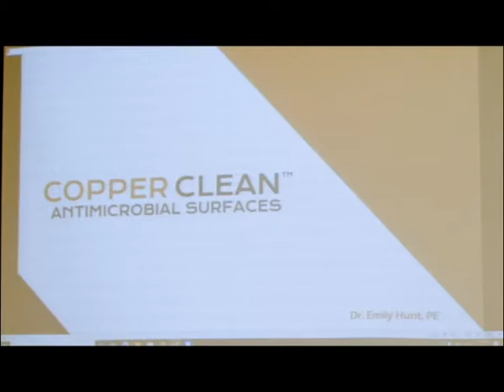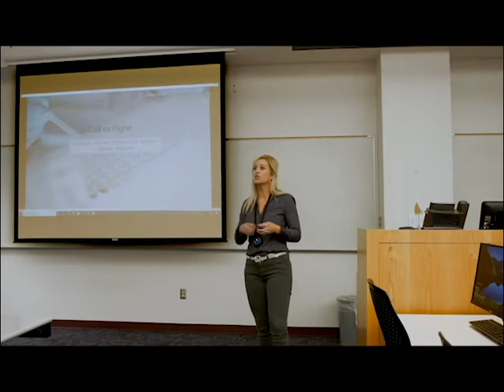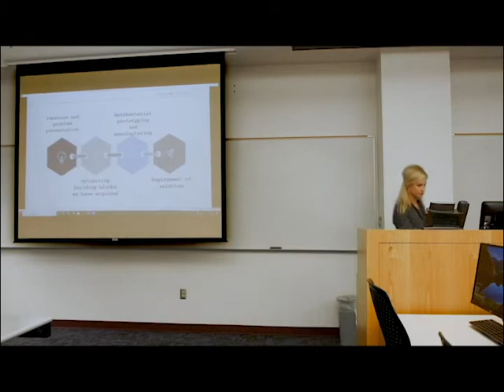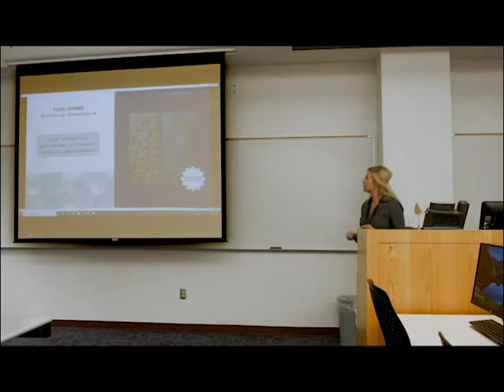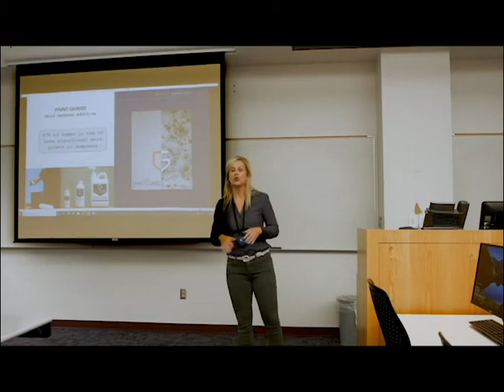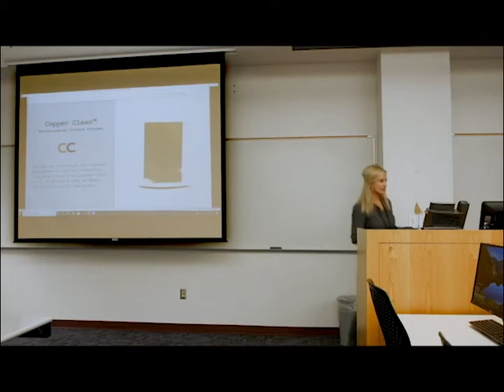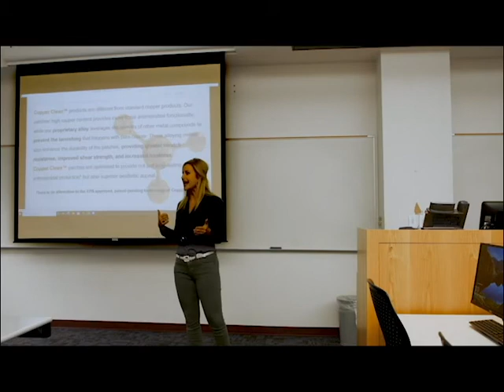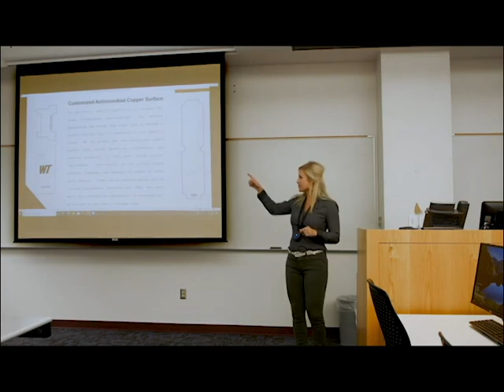'Copper Clean: Antimicrobial Surfaces'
International Marketing/Business Seminar : "The Coronavirus (Covid-19) Crisis: Global Perspectives and Research Issues"

Seminar Speaker: Emily Hunt, Dean & Professor of Mechanical Engineering, College of Engineering, West Texas A&M University, Canyon, Texas

Location/Date: Hastings Electronic Learning Center (#9), West Texas A&M University, Canyon, Texas, September 28, 2020.

Seminar Organizer & Moderator: Syed Tariq Anwar, Professor of Marketing & International Business, Engler College of Business, West Texas A&M University, Canyon, Texas.

Video credit: Tanner Johnston, ITS, WTAMU (September 2020).
Video editing: Kayla Newton, ITS, WTAMU (May 2021)

Note: For additional information, see:
1. 'The Coronavirus (Covid-19) Crisis: Global Perspectives, Data Sites, Literature & Resources' (ST Anwar, WTAMU, Canyon)
2. 'Marketing & International Business Links' (ST Anwar, WTAMU, Canyon)